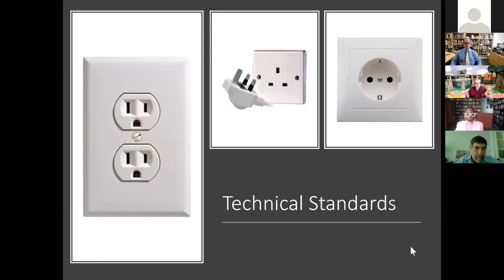UCI Law 2020-21 Guest Speaker Series: Supreme Court Preview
Each fall, members of the UCI Law faculty present a preview of the major cases that the Supreme Court will be considering during the upcoming court term, which runs from early October to the end of June. This year, the program highlighted cases covering a broad range of issues, including the Affordable Care Act, intellectual property, the 8th Amendment, free speech, religious exemptions to anti-discrimination laws, and voting rights disputes related to the upcoming Presidential Election.

Speakers include:

Dan Burk, Chancellor’s Professor of Law
Michele Goodwin, Chancellor’s Professor of Law
Kaaryn Gustafson, Professor of Law
Rick Hasen, Chancellor’s Professor of Law and Political Science
Paul Hoffman, Adjunct Clinical Professor
Jack Lerner, Clinical Professor of Law
Rachel Moran, Distinguished Professor of Law
Mark Rosenbaum, Adjunct Professor of Law
Henry Weinstein, Professor of Lawyering Skills